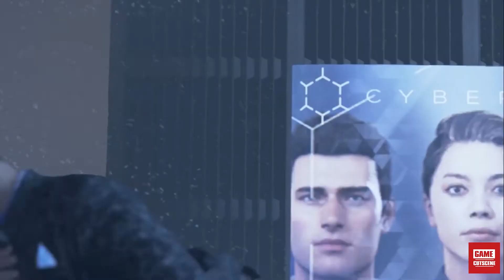Detroit Become Human Walkthrough Full Game 1080p [No Commentary] - Ending Scenario II